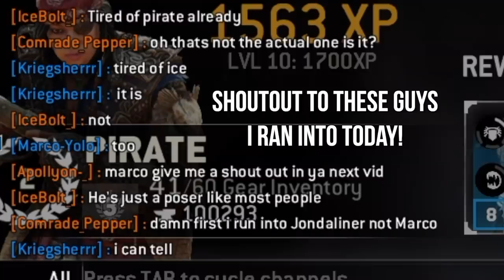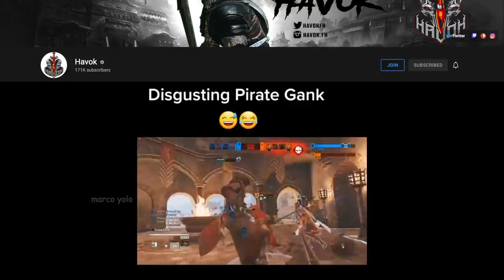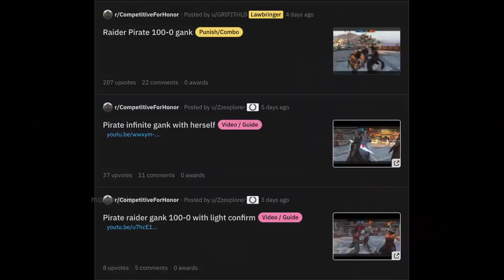How To Pirate [For Honor]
haha unlimited ammo flintlock go brrrrrrr

Thank you to my patrons:
ShadowEagle04
Johnny Aury Craig
The Raging Dutchman
Tomas P. Tkoch
NwFredrick
William Garibay

YouTube Members:
Bossk例n
Vii Em
Razzy Husky